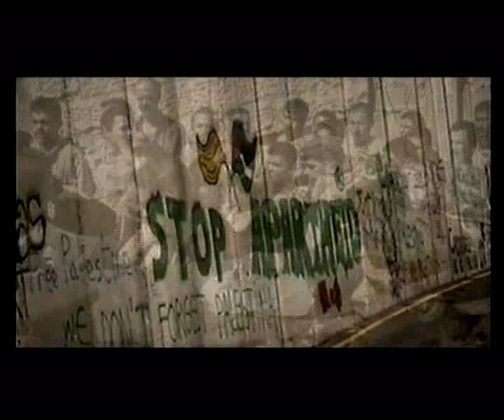Palestine 05: part 2/2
This documentary is the product of a trip to Palestine in september/october 2005 undertaken by a group of students from the Free University of Brussels. It documents the continued Israeli oppression, occupation, war crimes and apartheid towards the Palestinian people anno 2005.
The movie includes an interview with Professor Dr. Ilan Pape (Haifa University, president of the Emil Touma institute), who traces back the origins of the conflict to the expulsion and ethnic cleansing of more than 800.000 Palestinians in 1948 and the destruction of more than 400 of villages.